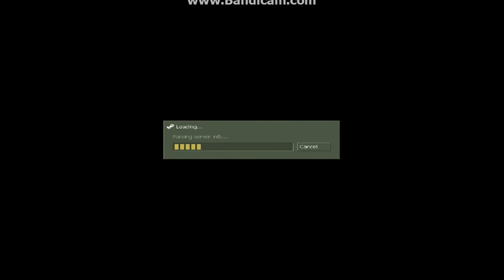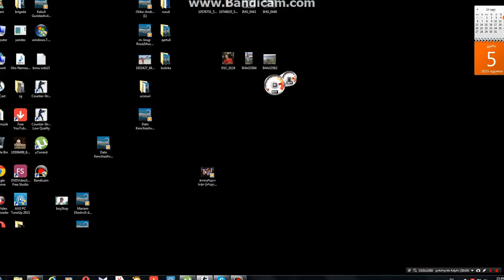Cs 1.6 (LuKa) Part 1